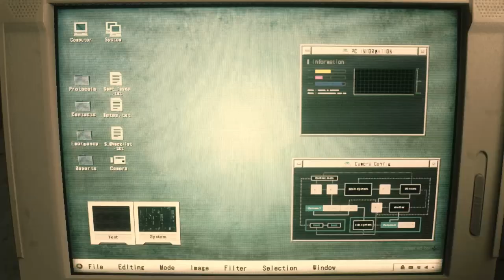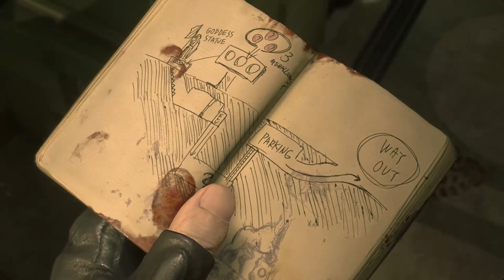ADENTRANDO A DELEGACIA - RESIDENT EVIL 2 #02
No vídeo anterior conhecemos Leon e Claire, e descobrimos como Leon foi parar na delegacia no seu primeiro dia de policial. Hoje, veremos como ele conhece Marvin, dentro de uma delegacia dominada por zumbis, e tentando descobrir como sair de lá por uma suposta passagem secreta.